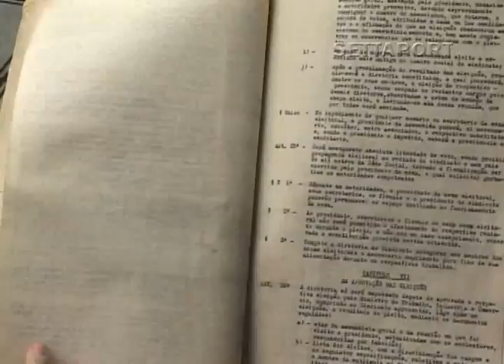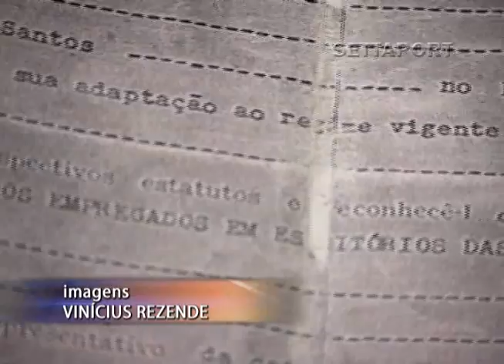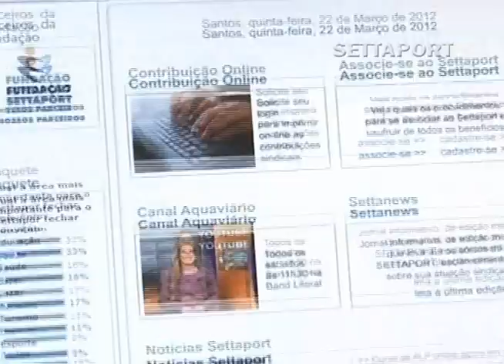341 - SETTAPORT 75 ANOS